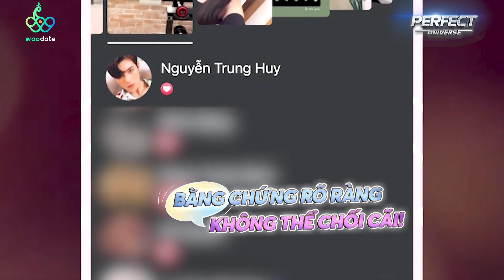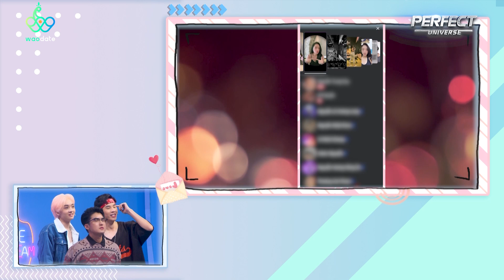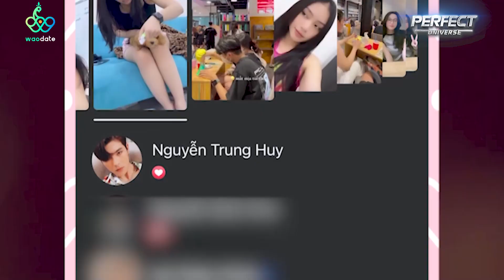Hai màn công bố được Nữ Chính “đầu tư” đầy kịch tính dành riêng cho Trung Huy | Tỏ Tình Hoàn Mỹ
📣 Đón xem Tập 75 phát sóng 19h30 thứ 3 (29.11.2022 & 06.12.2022) trên youtube Hẹn Hò Hoàn Mỹ.